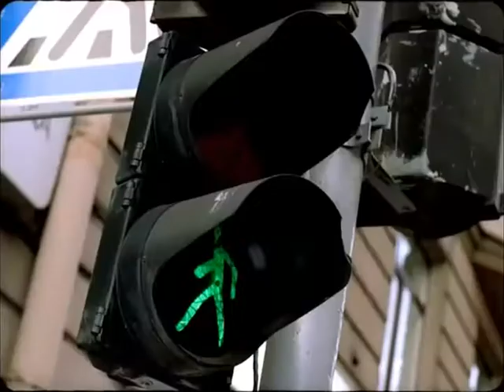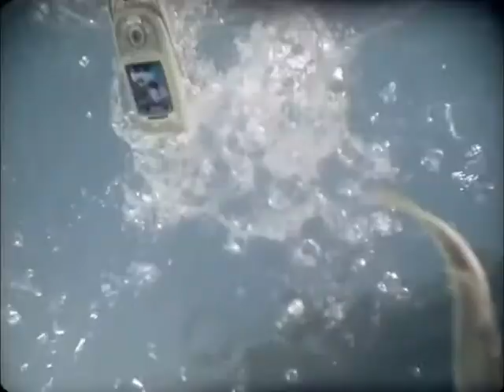Питер ФМ (2006). Смотреть онлайн русский трейлер к фильму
История поиска себя, своей любви в том возрасте, когда уже достаточно взрослый, чтобы влюбиться и недостаточно взрослый, чтобы встать на накатанные рельсы повседневности. Прекрасная, легкая история о любви и юности, наверное, один из лучших фильмов этого жанра. Помимо всего прочего это как открытка из прошлого, где можно взглянуть на молодого озорного Владимира Мошкова и ушедшего Андрея Краско и почувствовать легкую ностальгию и светлую грусть по ушедшей молодости.

Приложение Aikino! Лучшие фильмы в лицензионном качестве.